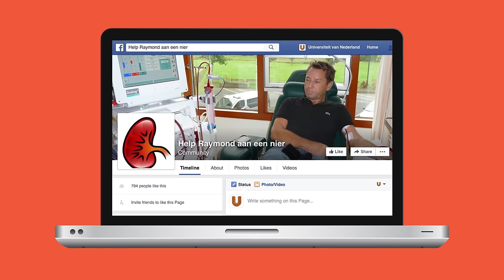(5/5) Mag je je nier voor veel geld verkopen?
Zo nu en dan doet iemand op Facebook een oproep of iemand een nier wil doneren. Waarom maken we daar eigenlijk geen kwestie van vraag en aanbod van met een geldelijke beloning? Vrouwen die eicellen doneren krijgen bijvoorbeeld ook een onkostenvergoeding. Volgens Annelien Bredenoord (Medische ethiek, UMC Utrecht) speelt hier een belangrijke kwestie: ben je een lichaam of heb je een lichaam? In het laatste geval kun je die nier prima voor veel geld verkopen, toch?

Deze week in Universiteit van Nederland:
Ethicus dr. Annelien Bredenoord

De ene na de andere medische ontwikkeling zorgt ervoor dat we telkens opnieuw na moeten denken over de ethische voorwaarden ervan. Dat is de tak van sport van dr. Annelien Bredenoord (UMC Utrecht). Ze houdt zich als ethica vooral bezig met nieuwe, vaak controversiële technologie, zoals bijvoorbeeld stamcelonderzoek en voortplantingstechnieken. Mag je drie genetische ouders hebben bijvoorbeeld?

Meer weten?